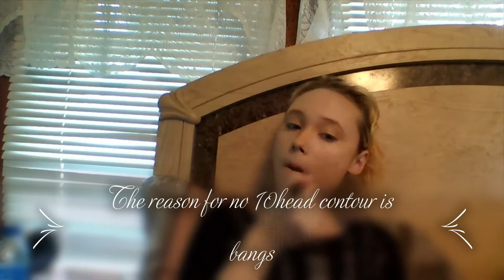DIY Mal Descendants Costume